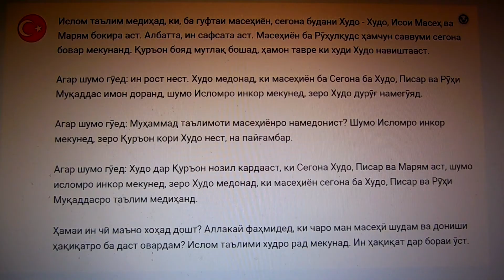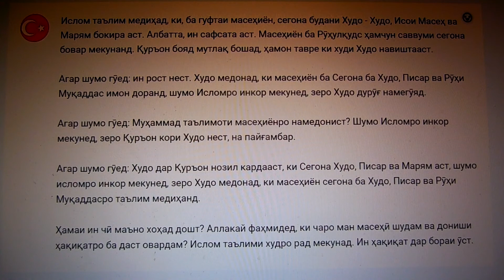Ислом дар Тоҷикистон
Ин видео фиребҳои дар Қуръон бударо нишон медиҳад. Ин далели он аст, ки Қуръон ва ҳамин тавр ислом аз ҷониби Худо намеояд. Китоби Худо беэътибор аст. Таълимоти ислом бар он ақидаанд, ки сураҳои Қуръон аз осмон, аз ҷониби Худо омадаанд. Муаллифи Қуръон одам нест. Агар ин гуфтаҳо ҳақ мебуданд, дар Қуръон хато нахоҳад буд. На таълимӣ ва на воқеӣ. Ҳақиқат ин аст, ки Исои Масеҳ ва масеҳияти католикӣ.

Боз як далели мантиқӣ барои исбот кардани ҳақ будани ислом ин аст: Қуръон дар метеорит дар Каъба хобидааст. Биҳишти заминӣ, боғи Адан бар асоси Китоби Муқаддас ва донишҳои илмӣ дар атрофи шаҳри Басра дар Ироқ асос ёфтааст. Ин аст далели илмӣ ва Библия. Қуръон дурӯғ мегӯяд. Метеорит аз биҳишт афтод. Мо медонем, ки биҳишт дар вақти офариниш ва ба боғи Адан одамони аввалин ворид шудан набуд, чуноне ки Китоби Муқаддас ва илм мегӯяд.

This video shows the delusions contained in the Qur'an. This is proof that the Qur'an and thus Islam is not coming from God. Scripture from God is infallible. Islamic teachings are based on the belief that the suras of the Qur'an come from heaven, from God. The author of the Qur'an is not man. If this were true, there would be no mistake in the Qur'an. Neither doctrinal nor factual. The truth is Jesus Christ and Catholic Christianity.

Another logical argument to prove why Islam is not true is this: The Qur'an is lying about a meteorite in Kaaba. The earthly paradise, the Garden of Eden, is based on the Bible and scientific knowledge around the city of Basra in Iraq. This is what science and the Bible claim. The Qur'an claims a lie. Meteorite fell from paradise. We know that paradise was not in the time of creation and bringing the first people into the garden of Eden, in space, but on Earth, as the Bible and science claim.

Это видео показывает заблуждения, содержащиеся в Коране. Это доказательство того, что Коран и, следовательно, ислам не исходит от Бога. Писание от Бога непогрешимо. Исламские учения основаны на вере в то, что суры Корана приходят с небес, от Бога. Автор Корана не человек. Если бы это было правдой, в Коране не было бы ошибки. Ни доктринальный, ни фактический. Истина - это Иисус Христос и католическое христианство.

Еще один логический аргумент, доказывающий, почему ислам не соответствует действительности, заключается в следующем: Коран лжет о метеорите в Каабе. Земной рай, райский сад, основан на Библии и научных знаниях вокруг города Басра в Ираке. Это то, что утверждают наука и Библия. Коран требует лжи. Метеорит упал из рая. Мы знаем, что рай был не во времена создания и приведения первых людей в райский сад, в космос, но на Землю, как утверждают Библия и наука.